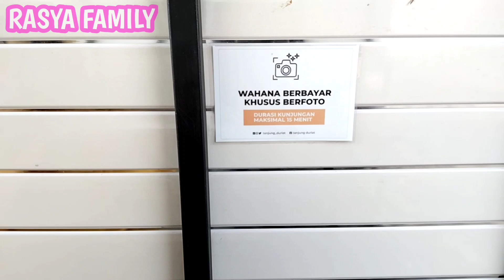Tempat Wisata Sumedang 2022 - Tanjung Duriat Jatigede Terbaru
Hallo, kita sekarang lagi main ke Tanjung Duriat Jatigede  tempat wisata Sumedang.

wisata sumedang,wisata sumedang yang lagi hits,wisata sumedang terbaru,wisata sumedang terbaru 2020,wisata sumedang 2022,wisata sumedang yang sudah buka,wisata sumedang balong geulis,tempat wisata sumedang terbaru 2021,tanjung duriat jatigede,tanjung duriat bendungan jatigede sumedang jawa barat dini,lagu tanjung duriat,jalan menuju tanjung duriat,jalan ke tanjung duriat,rasya family